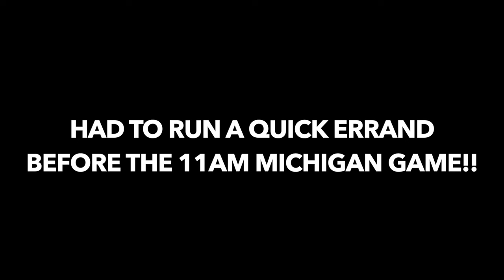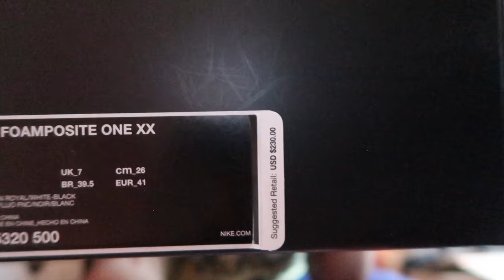REPLACE MY NIKE AIR ROYAL BLUE FOAMPOSITE? | PICK UP HAUL | PLUS MORE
B-Roll Music:
Beautiful Day - Leonard "Peoria Star" Banks

Royalty!!!